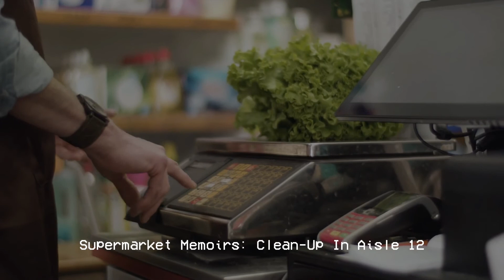"Supermarket Memoirs: Clean-Up In Aisle 12" Creepypasta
"I like being able to go grocery shopping and not feel that I'm fighting a thousand people." - Roz Chast

Hi everyone, and happy Friday! I do apologize again for the lack of uploads...being sick really does take a tole on the voice and overall mind, however, I am definitely feeling better and found this story, well...rather series that I wanted to introduce. We've taken a lot of interesting turns into the woods, but what about suburbia with the urban jungle? Let's take a look into this account from a meat manager working in a supermarket...seems like a lot of interesting things tend to happen around the holidays. What deadly twists will we find ourselves in today's story of "Supermarket Memoirs: Clean-Up In Aisle 12".

Think of Creepypasta as the spooky, scary, urban legends from all over the internet. The smallest thing could become your greatest fear...let's take a stroll through these tales.